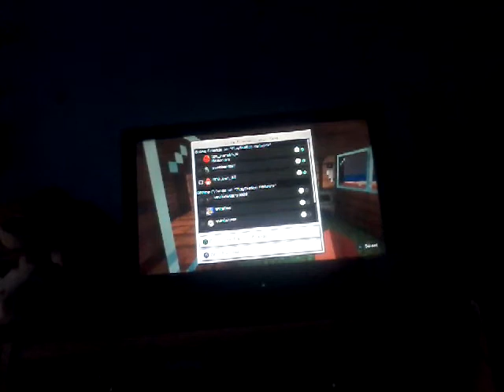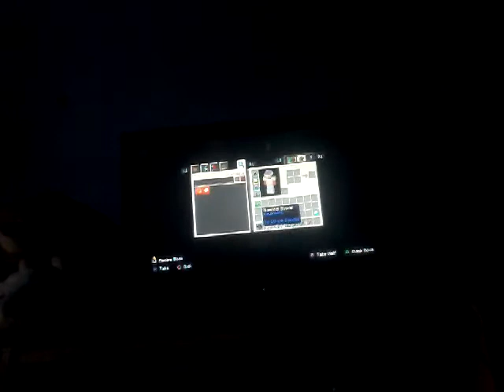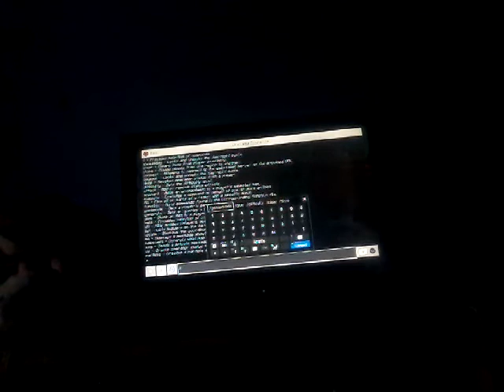Een grote kisten kamer (minecraft survival seizoen 1) #14